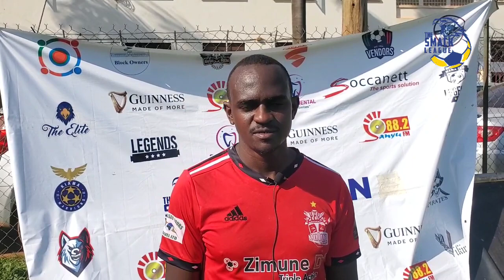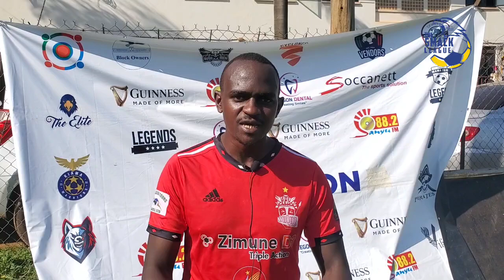Zuluz held by Window on Matchday 3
A dive into what's happening with Pepson and the Zuluz...